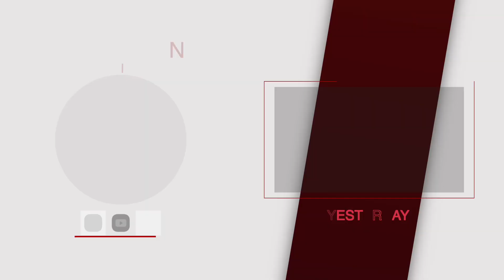Berean Daily // 08.26.2022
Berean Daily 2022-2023